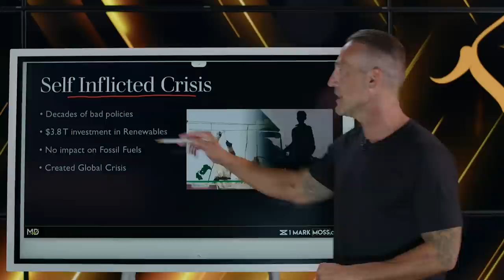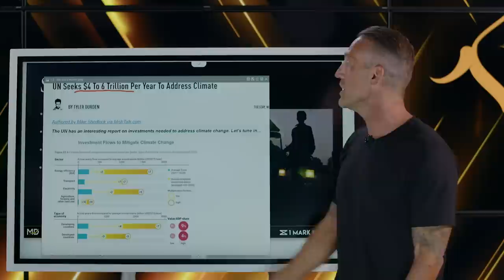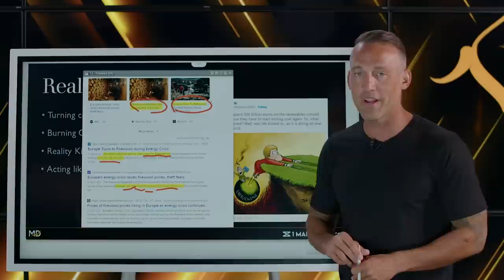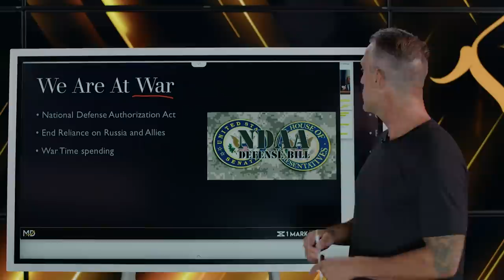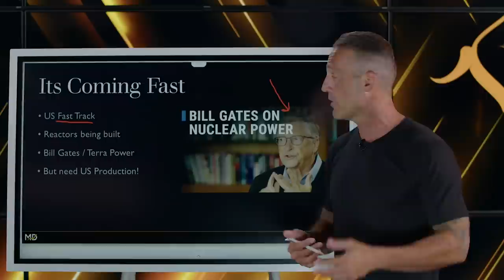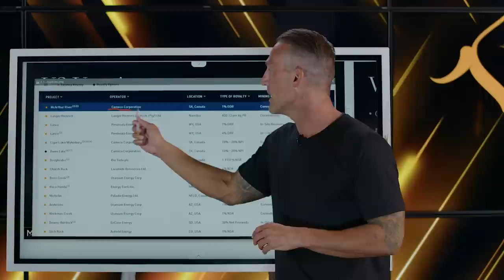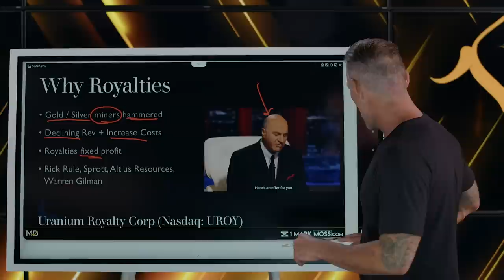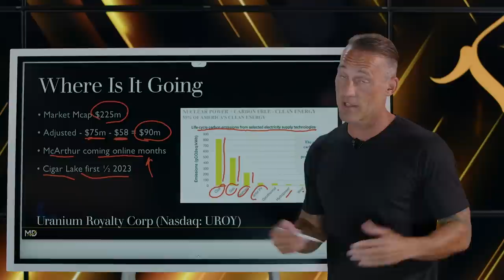The War Against Russia Just IGNITED THE Next Big Thing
🔥 The Russia Ukraine War has caused all types of problems across the world. From Supply Chains to Energy Shortages and things as we have known them will never be the same! While the Russia situation isn’t the cause, it sure is the catalyst for massive change. We are now seeing things move fast.

So in this video, I break down:

🔥 The shift that was inevitable and now kicked it into high gear because of Russia
🔥 What this change is
🔥 How fast it’s happening
🔥 Where we can see it going
🔥 and what the huge opportunities are for us to take advantage